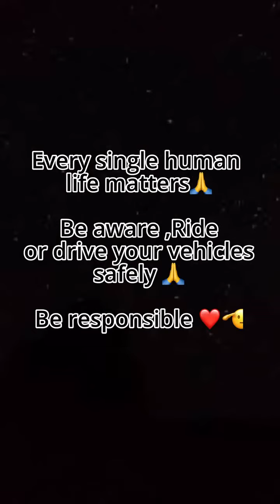Beautiful video by Cool Boy@coolboyyy69 Be Responsible ❤️ Ride or Drive safe